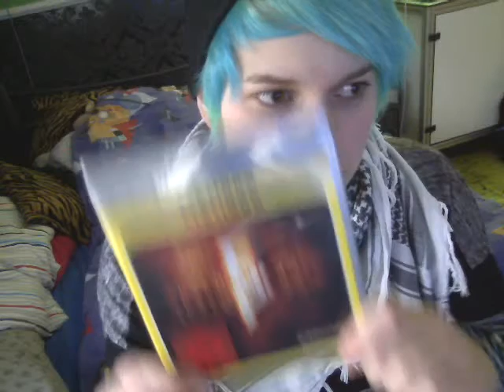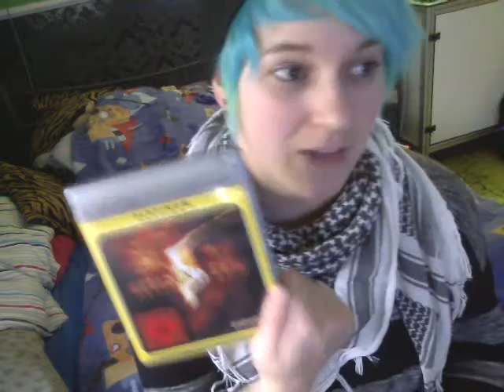♦ Infogedöns │ DayZ │Gastauftritt │ SNES │ Karnevalswochenende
Sry für die Camquali, ich glaub die gibt jetz iwann den Geist auf :D